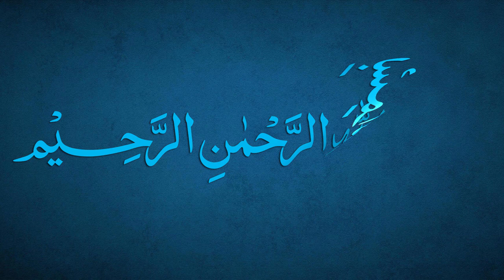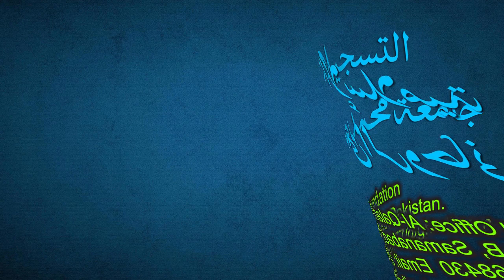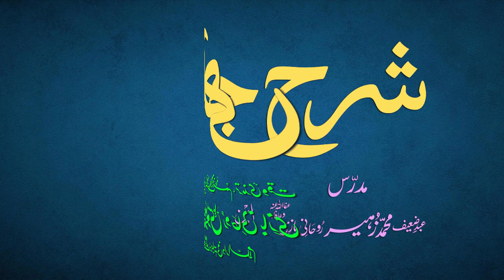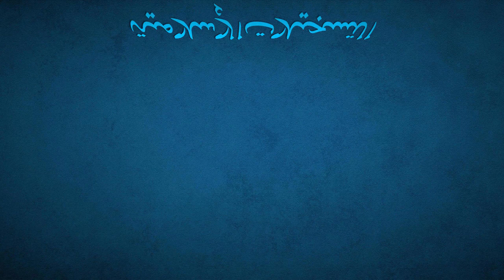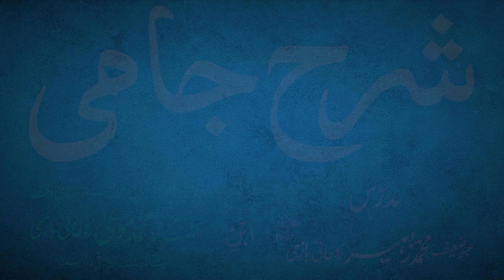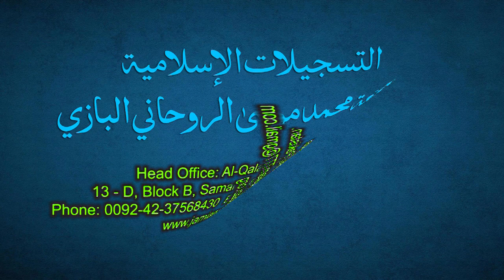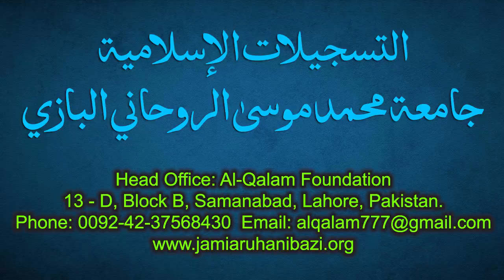Sharh-e-Jami Dars 133 - page 109 | Maulana Muhammad Zuhair Ruhani Bazi | 15/1/2022 | شرح جامی